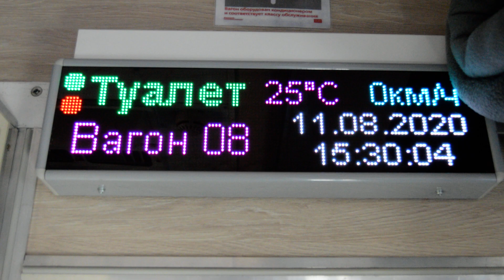Плацкартное табло поезда 229 Северобайкальск - Анапа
Дезигн конечно так себе. +25 это в вагоне.